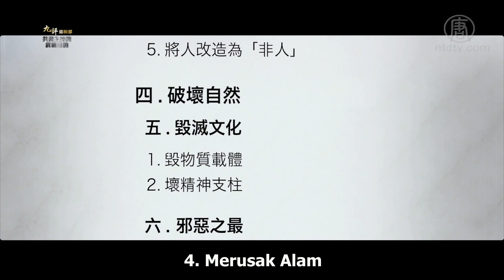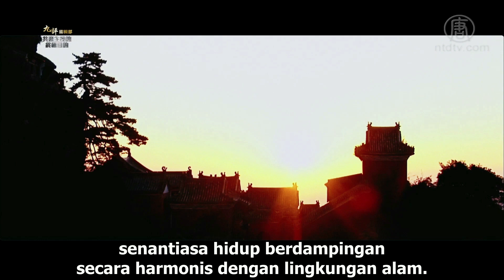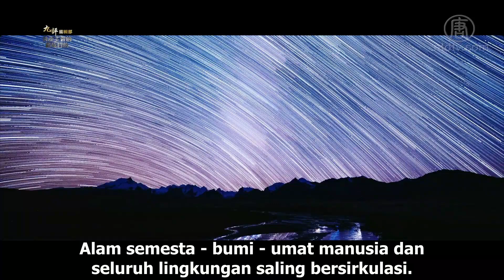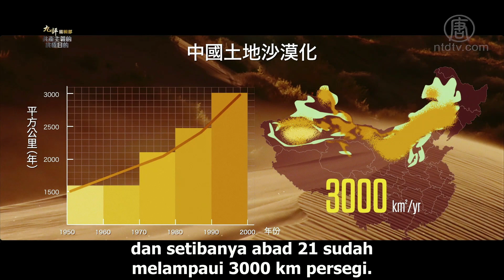Merusak Alam | Tujuan Akhir dari Paham Komunis 12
Apa itu paham komunis? Apa tujuan terakhirnya? Mengapa bisa muncul partai komunis China? Esensi dari ideologi komunisme ini apa? Mengapa harus merusak alam pemberian Tuhan? Apa bahaya komunis bagi umat manusia? Serial Tujuan Terakhir dari Paham Komunis ini akan menjawab semua pertanyaan kita.

Tuhan tidak hanya menciptakan umat manusia, namun juga telah mengatur lingkungan alam bagi umat manusia bertahan hidup.

Terutama di daratan tengah Shenzhou, Kebudayaan Tradisional yang luas dan mendalam serta kandungan makna yang terhubung dengan Langit, juga terwujud langsung dalam lingkungan alam, ini adalah perwujudan konkret dari Kebudayaan Tradisional ‘hidup berasimilasi dengan Langit’. Di gunung ternama dan sungai besar, sebenarnya terdapat Dewa gunung dan Dewa sungai, yang menjaga lingkungan alam tempat umat manusia bertahan hidup.

Tiongkok selaku “Negara Pusat” pilihan Tuhan, gunung-gunung dan sungai-sungainya mempunyai pengaruh yang sangat besar dan mendalam bagi ekosistem di seluruh dunia. Di dalam kebudayaan Tiongkok, pengaruh dan peran dari kondisi Feng Shui dan letak geografi,sebenarnya melampaui ruang dimensi yang dapat terlihat oleh mata fisik.

Dilihat dari tingkat tinggi, dalam sistem sirkulasi air seluruh dunia, Negara Pusat juga merupakan sumber asal air tawar seluruh dunia. Bila air tawar di sini telah tercemar maka akan tersebar ke seluruh mata air dunia. Ini sebabnya kerusakan lingkungan di Tiongkok, dapat mengakibatkan ekosistem di seluruh dunia menuju ke arah kepunahan.

Dengan demikian, kita tidak lagi sulit memahami mengapa roh jahat komunis dengan segala rencana kejinya, berusaha merusak lingkungan alam Tiongkok.

Para Kaisar agung dari berbagai Dinasti di ZhongYuan, semuanya menetapkan waktu memberi persembahan kepada Dewa-dewa di Langit, gunung, dan sungai, bersyukur dengan rasa hormat, karena sehari-hari telah menikmati hasil alam, yang dianugerahkan kepada umat manusia untuk kebutuhan hidup.

Selama beribu-ribu tahun, bangsa Tionghoa yang percaya Langit dan menghormati Dewa, senantiasa hidup berdampingan secara harmonis dengan lingkungan alam. Sebaliknya setelah roh jahat komunis merebut kekuasaan, bukan saja menggunakan kekerasan dan tipuan untuk menjerat manusia di dunia, agar tidak mempercayai prinsip ‘hidup berasimilasi dengan Langit’, namun juga merusak lingkungan alam yang dianugerahkan oleh Tuhan, dan mendorong orang-orang menghujat Langit melawan Bumi, sehingga menampilkan sisi yang sepenuhnya jahat dari sifat manusia.

Demi memperoleh uang seenaknya merusak lingkungan alam, membuat manusia berubah menjadi arogan dan angkuh, sama sekali sudah tidak memiliki rasa hormat pada lingkungan alam.